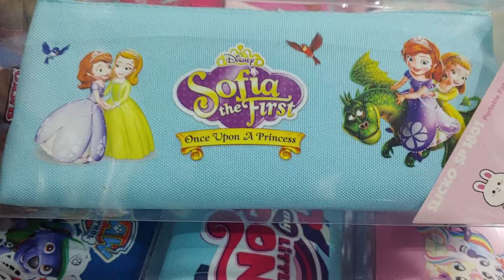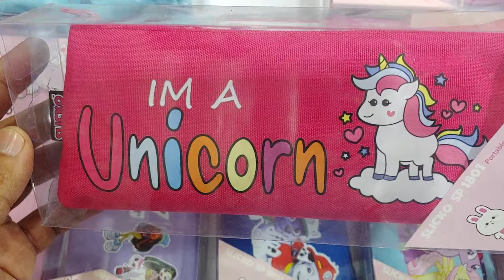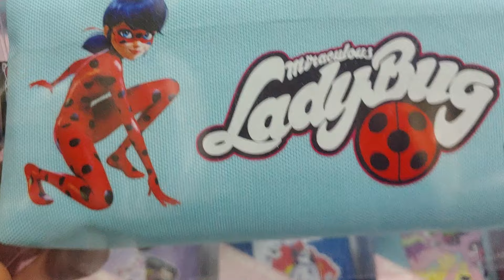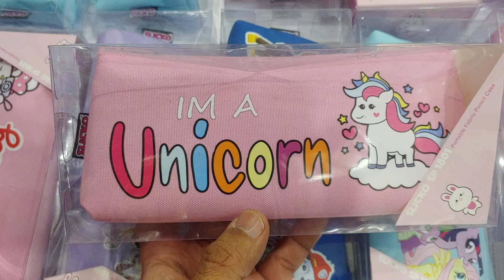Coolest Pencil Cases/Zipper Pouch for Students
In this Video we will show you a lot of collection of Stationery Pouches, with different and famous character. we will unbox the pouches and show you in side and also share with you update rate

Thanks

stationery items list
pencil case aesthetic
large capacity pencil case
lihit lab pencil case
best stationery
muji pencil case
school stationery shopping
stationery for school
pencil case diy
frozen
frozen 2 full movie
frozen songs
frozen full movie
frozen 2
frozen 2 full movie in hindi
frozen full movie in hindi
frozen 3
frozen 1 full movie
frozen cartoon
frozen 1 full movie in hindi
frozen movie
ladybug
ladybug cartoon
ladybug and cat noir
ladybug in hindi
ladybug cartoon in urdu
ladybug season 5
ladybug cartoon in hindi
ladybug and cat noir kiss💋
ladybug song
ladybug in urdu
ladybug and cat noir season 5
ladybug last episode
chibi reviews
chibidoki
chibi luna
chibi tiny tales
chibi
chibi titans
chibimation
chibi maruko chan
disney songs
disney movies full movies english
disney movies in hindi
disneyland
bts songs
bts shorts
bts cute life
bts ff
bts v

bts concert
bts army
bts tiktok
bts dance
bts dynamite
bts funny videos
disney movies
disney
disney channel
disney princess
disney movies full movies hindi
disney cartoon
disney princess movies in hindi
disney junior
chibi vtuber
chibi devi
chibi doll
chibi wanderer teapot